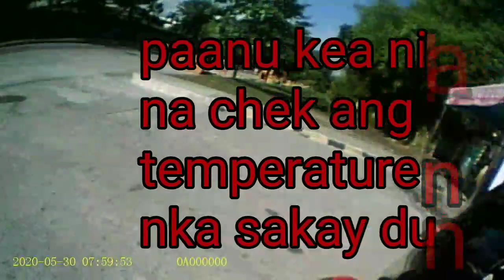Motorcycle discrimination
Sa main gate lang daw allowed ang motor. Kc doon lang may thermal scanner. Pero paanu nila na chek ang temperature ng nka bike at nka kotse.